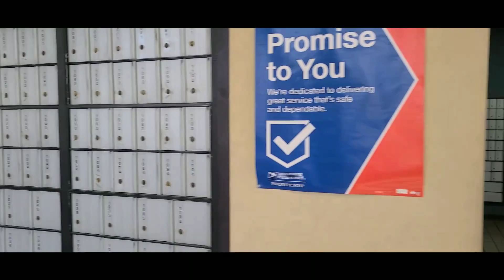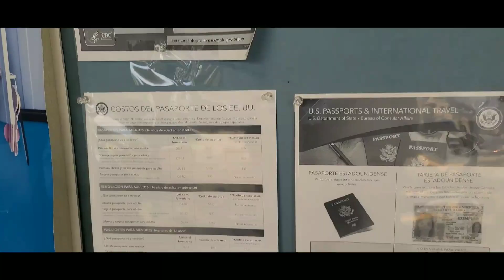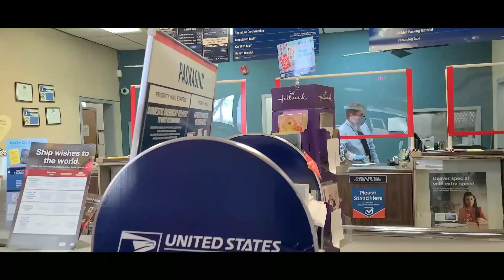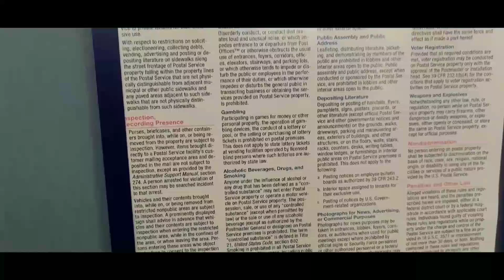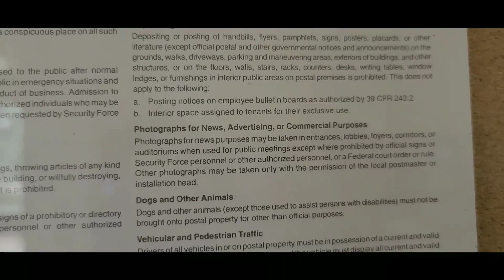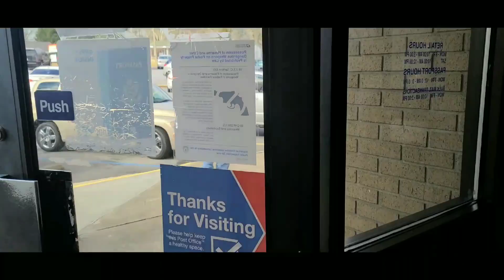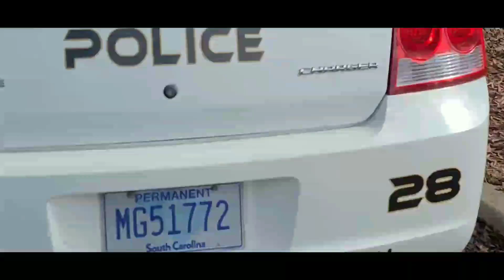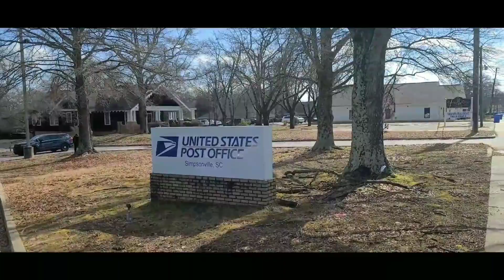X COP WANTS TO FIGHT @roguenationaudits AT SIMPSONVILLE SC USPO